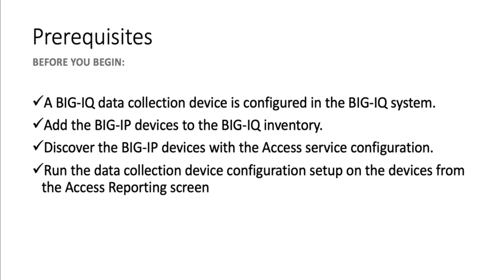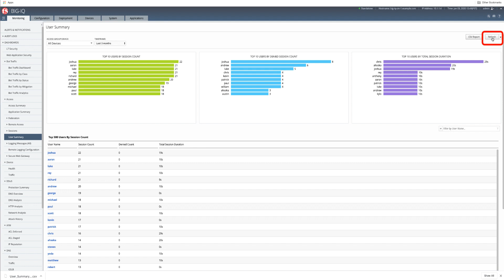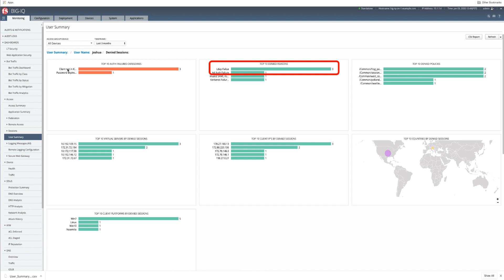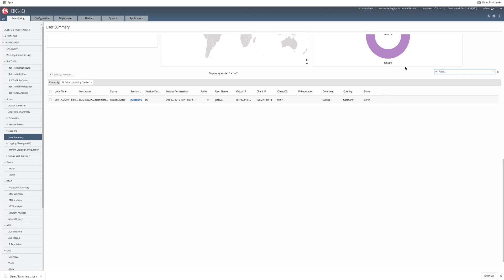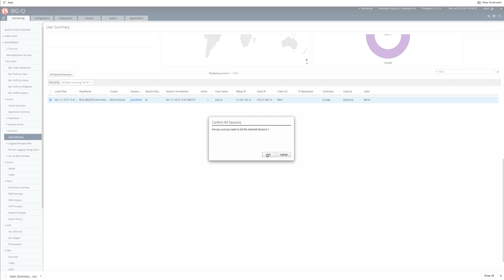BIG-IQ: How to Monitor BIG-IP APM User Data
This video provides a step-by-step guide on monitoring BIG-IP APM user data using BIG-IQ. It covers the prerequisites for accessing user sessions and demonstrates how to log into your BIG-IQ environment. Viewers will learn essential tasks to effectively monitor access requests from APM users.